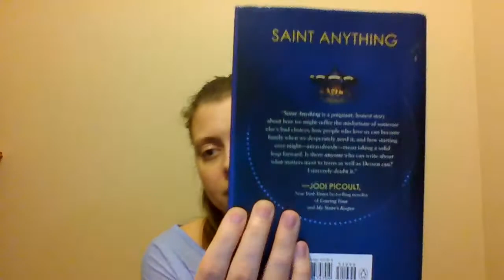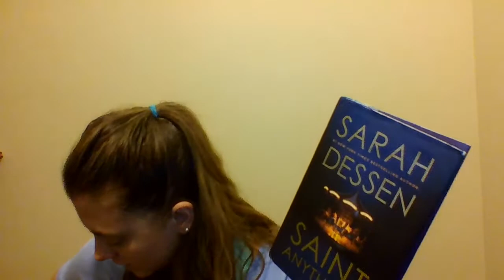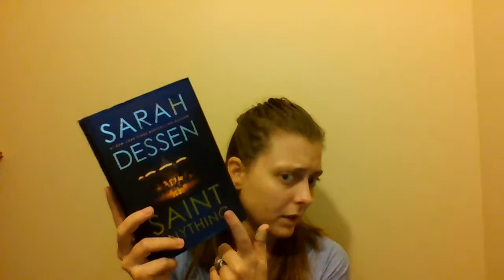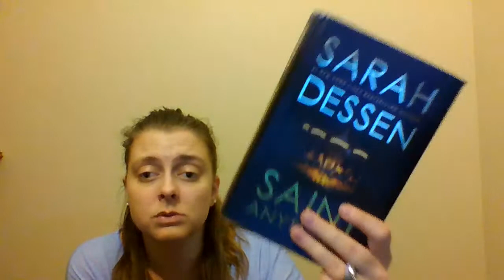Your Geeky GF's Bookie Babe Series: Video 12- Saint Anything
Another one to add to your Sarah Dessen Library- Saint Anything!